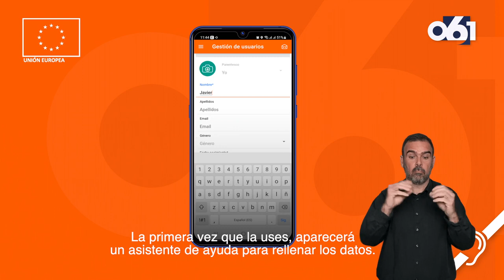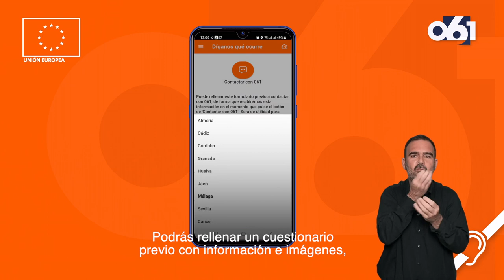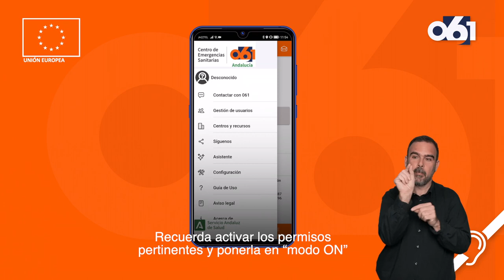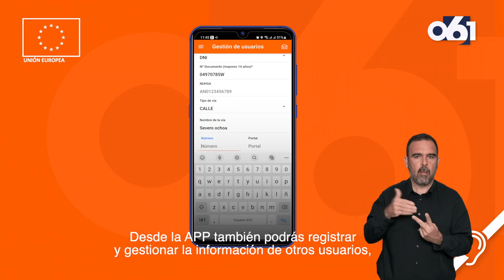Presentación APP 061 Andalucía Personas Sordas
Esta app para dispositivos Android mejora la accesibilidad de las personas sordas con los centros coordinadores de urgencias y emergencias sanitarias del 061 en la comunidad autónoma andaluza.

*Estas son algunas de sus funciones principales:*

Nuevo canal de chat dirigido a personas sordas con capacidad lectora escritora.

Facilita tanto la petición de asistencia de forma directa a los centros coordinadores, como la notificación al alertante de la asignación de un recurso sanitario que acude al lugar.

Permite identificar mediante el GPS del móvil la ubicación del alertante y el envío por parte del paciente de imágenes al centro coordinador de urgencias y emergencias 061.

El paciente conocerá de forma automática la activación del recurso sanitario asignado, pudiendo ver la ubicación del mismo en tiempo real a lo largo de todo el recorrido.

Desde la sala de coordinación se puede conocer toda aquella información relevante del paciente que éste haya registrado previamente, para poder hacer la valoración de la situación y enviar la ayuda acorde a las necesidades del paciente.

Proporciona al alertante la ubicación de los recursos sanitarios más cercanos como hospitales o centros de salud, así como desfibriladores semiautomáticos para su uso en caso de una parada cardiorrespiratoria.
Disponible en breve para dispositivos iOS.